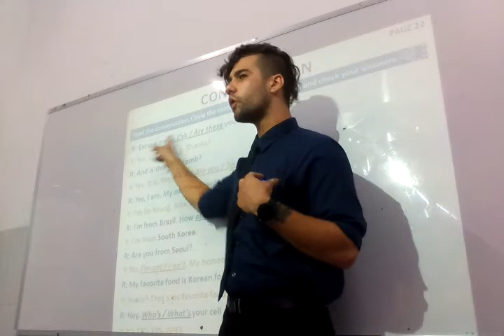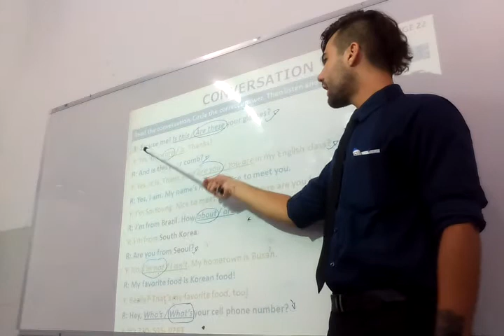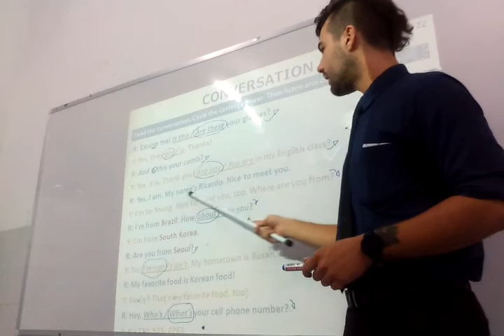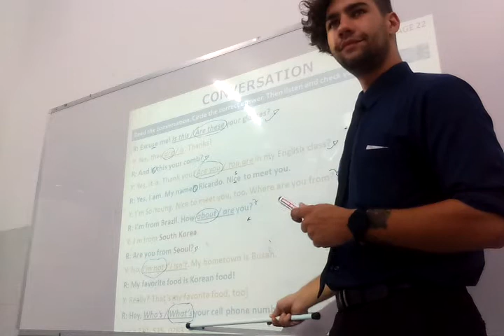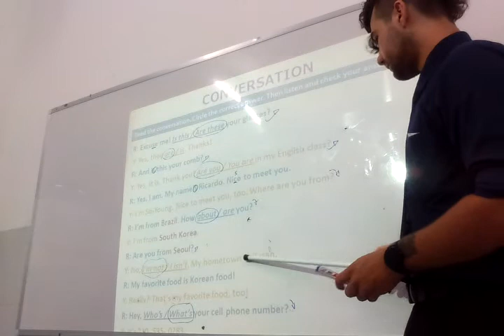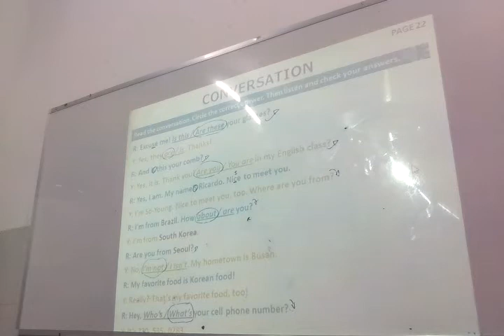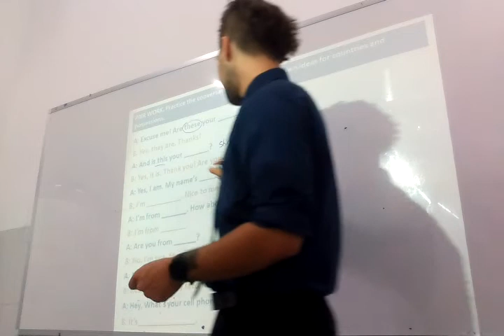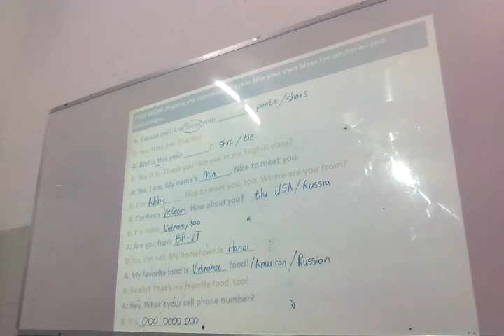How to teach Smart Choice // unit 3-lesson Review//Teacher: Basson